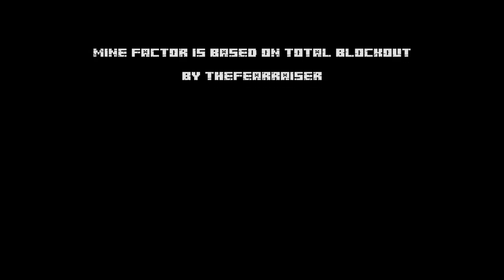Minecraft: Mine Factor © Ep.4 - xXSchokoladeXx vs bastiapple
Mine Factor © by WhiteRadek
S01E04
▌►► Info`s|Links|uvm. in der Beschreibung ◄◄▌

► Mine Factor - Die neue Gameshow by WhiteRadek

2 Minecrafter tretten in einem epischen Rennen auf Zeit an und wer am schnellsten ist. Gewinnt.

► Willst du auch in der Show vorkommen?
Schreibe ein Kommentar das du gerne dabei sein möchtest und dann wird per Zufallsprinzip entschieden. Ich melde mich dann über Youtube bei dir und nenne dir den Aufnahmentag :) Für den aktuelle Info bezüglich aller Projekte (Dubs, LPs, BF3 GameEvents, Mine Factor etc.) ist es immer besser auf FB mal nachzuschaun! Lass doch ein like da!

► Created by WhiteRadek
► Co. Produzenten Stryke "Proto", Derdoron

Skype, Battlelog, Steam: WhiteRadek

Due to SocialBalde´s RPM Network i am allowed to use the Background Musik